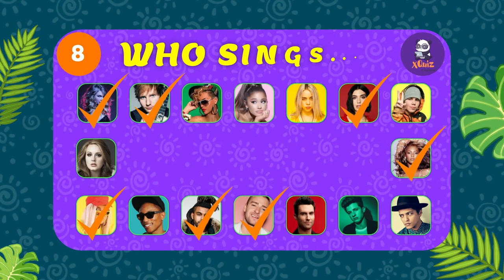Guess Celebrity by Song 🎤 | Can You Guess Celebrity by Their Song 🤗| Music Quiz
In this video we gathered 16 popular celebrities and their songs 👑🎤
Can you guess which celebrity sings this song? Let's find out.

Share your results in comments📝